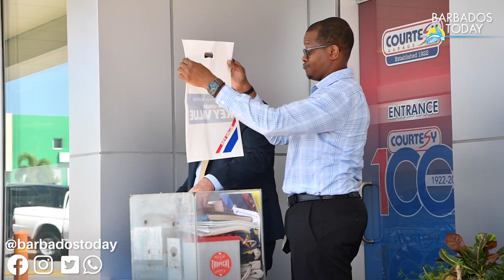Courtesy Garage Celebrates 100 Years; Unveils Time Capsule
Courtesy Garage has been celebrating its 100th anniversary with a number of activities. On Monday, staff members unveil a Time Capsule which was buried at the front of the building 25 years ago and then buried another one which is to be opened 50 years from now.

Video by BT’s Remy Rock.